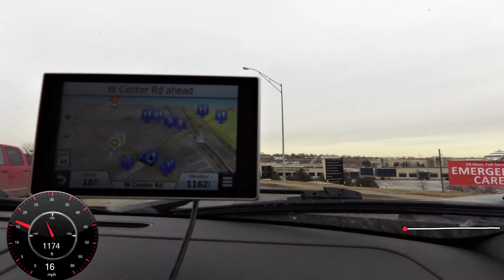Speed & Elevation Comparison Nuvi 3597 vs Virb Elite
This video is to compare the Speed and Elevation of the Garmin Virb Elite against the Garmin Nuvi 3597.
The speed of the nuvi I believe is pretty accurate, the elevation however seems to take a while to change in the beginning.

Recorded with Garmin Virb Elite.
Virb Edit 2.2.2